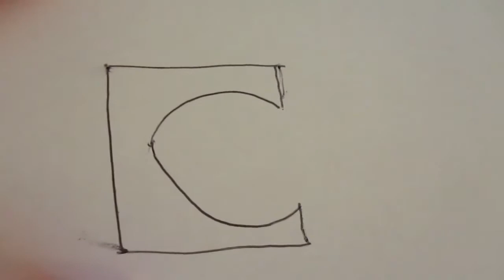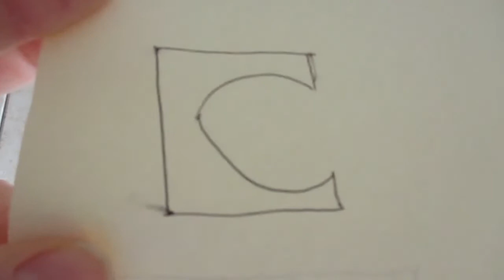REASON TILES OFFSET FROM CENTER LINE OF WINDOW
Normally, tiles would be positioned with the central line in the middle of a window. Here is a valid reason why the tiles had to be positioned slightly off the center. There is a fan in the corner and the tile had to have a hole drilled through it. If the central line was in the middle, the tile would have had a hole drilled which would impinge right on the edge of the tile, ruining the tile and making it weak and liable to break. By shifting the central line to the right, the hole in the tile could be drilled and still leave enough tile around the edge for it not to break up.